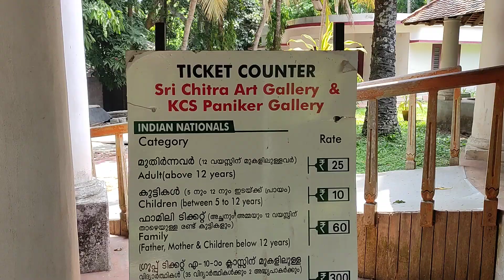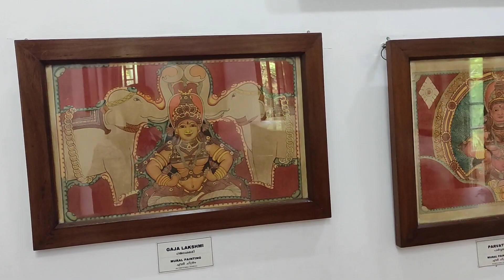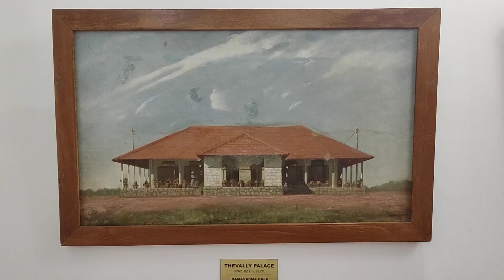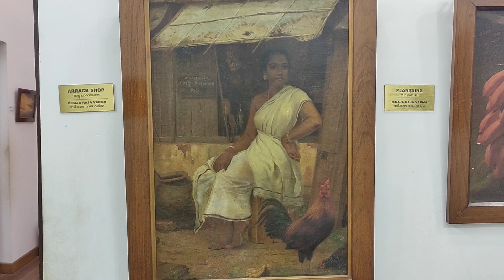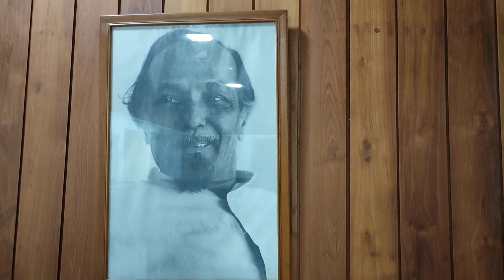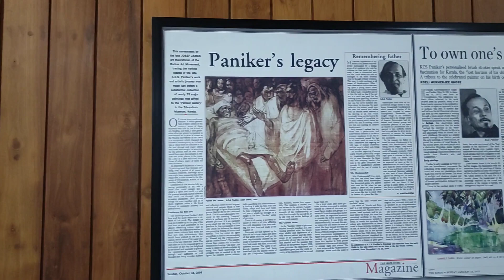രവി വര്‍മ ചിത്രങ്ങള്‍ കാണാന്‍ ആര്‍ട്ട് ഗ്യാലറിയില്‍ പോകാം ART GALLERY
Sri Chithra Art Gallery is a finest culture center in Thiruvananthapuram. Here we can see hundreds of famous works of Raja Ravi Varma, Abaneendra Nath Tagore and K.C.S. Panikar